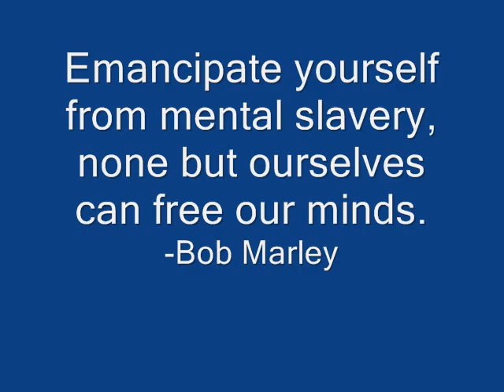The Economic Propaganda Machine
How the public is conditioned at their own expense to accept their economic exploitation.  The outrage of non-science being taught as fact in our educational system should be protested by intellectuals and scientists everywhere.

Keywords: economics dollar money banking collapse inflation Keynesian Austrian science religion education lies exploitation markets propaganda machin